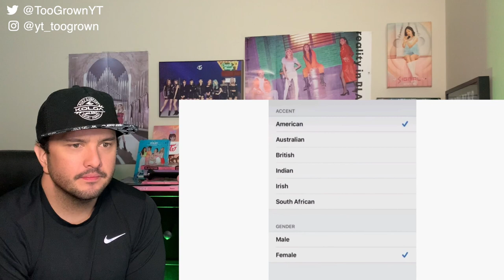RED VELVET - "2020 ULTIMATE RED VELVET CRACK" Reaction! (Love These Types Of Videos!)